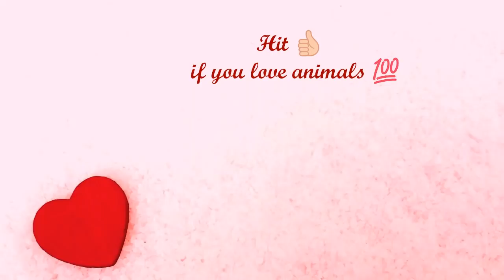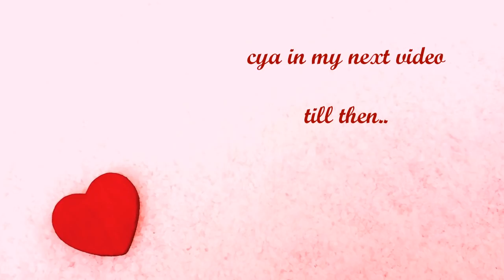Stray Kitten Came Back To Me After a Few Days Of Absence|Hungry Stray Kitten Needs Food again|Mar Fy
Hey everyone! In this video You will be seeing a hungry sleepless stray kitten who came up to our doorstep again after a few days meowing vigorously for 🥘 food 🤗

If you find a stray kitten thn please First investigate whether the young ‘uns are on their own. Their mother may be away temporarily to hunt for food, she may be hiding because you are there, or she may be moving the family, one by one, to cushier digs. Back a ways off, stay still, and watch. Give her some time 🤗 at least a few hours.

Track used -

COPYRIGHT:
Everything you see in this video was created by me (mar fy) unless otherwise stated.